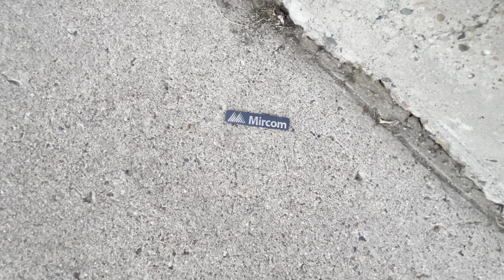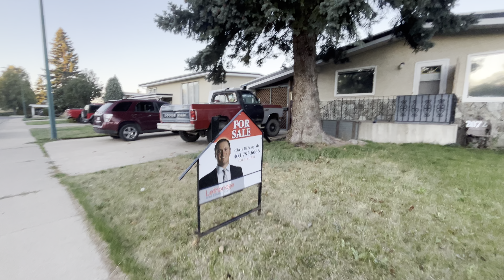On a little adventure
Walking adventure